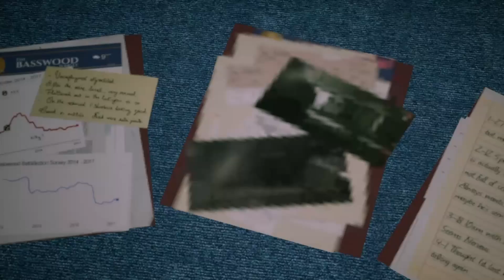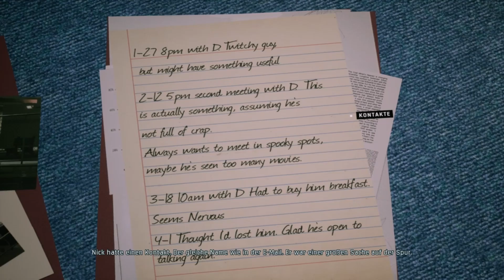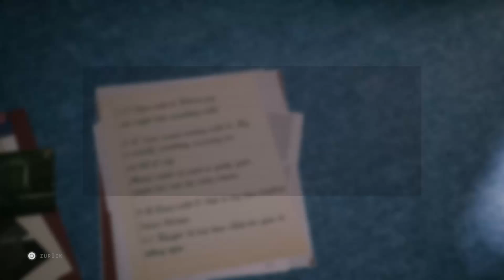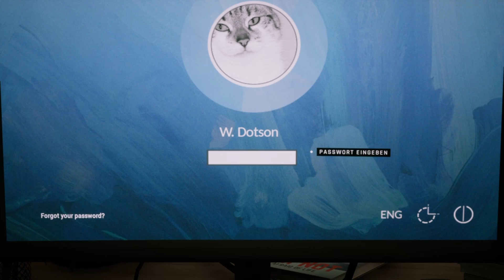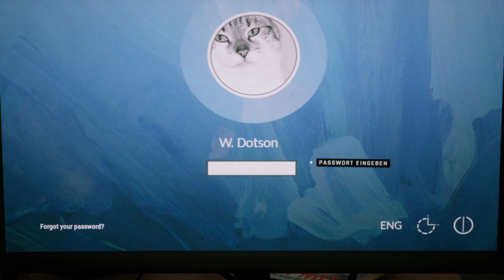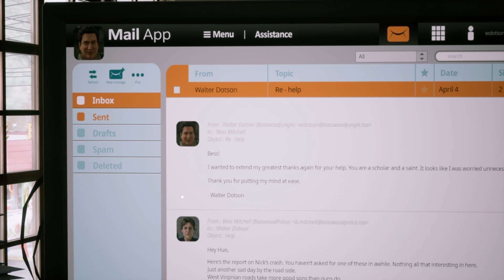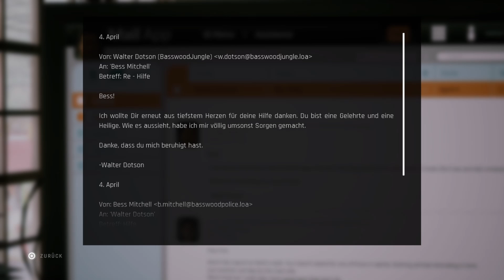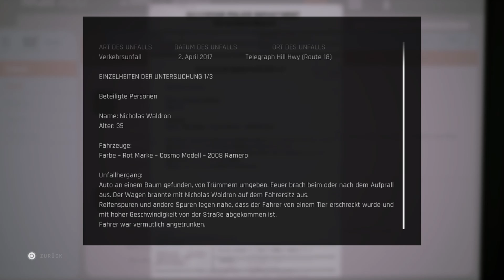Twin Mirror: Teil 10 - Zweifelhafter Unfallbericht der Polizei [PS4][deutsch/german]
Eine weitere Folge von Twin Mirror